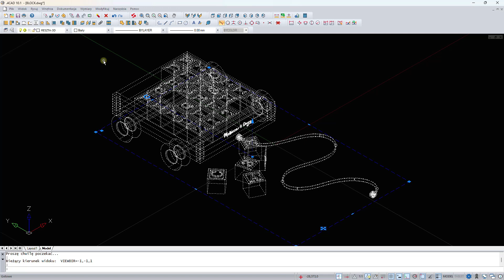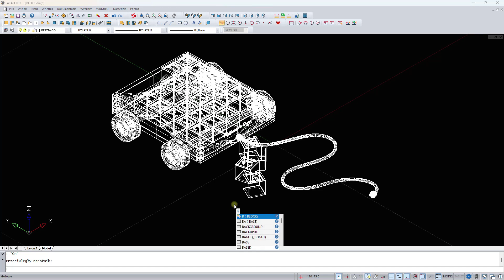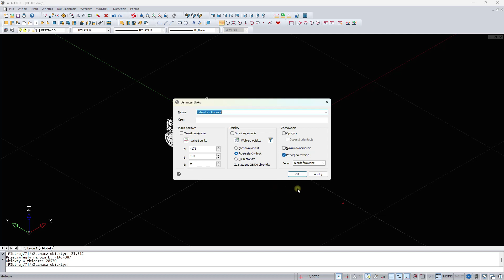BLOCK - blokowanie elementów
Instrukcja wykonana w wersji programu 4.0.